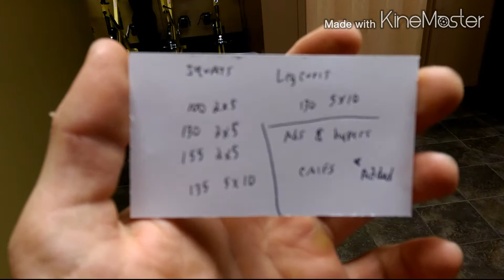Wendler Training Footage and Vlog #6